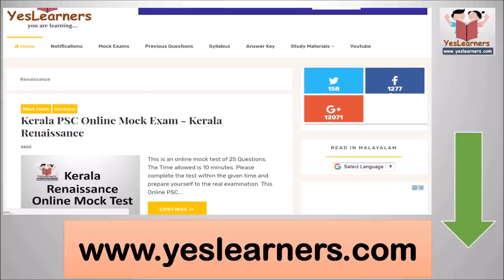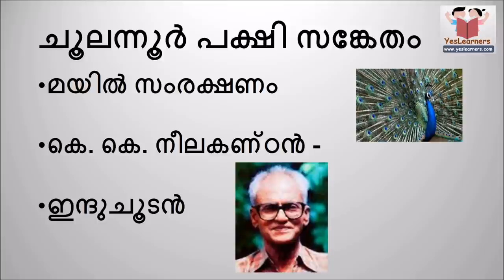Bird Sanctuaries - പക്ഷിസങ്കേതങ്ങൾ - Kerala PSC Coaching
Bird Sanctuaries in Kerala- കേരളത്തിലെ  പക്ഷിസങ്കേതങ്ങൾ - Kerala PSC Coaching